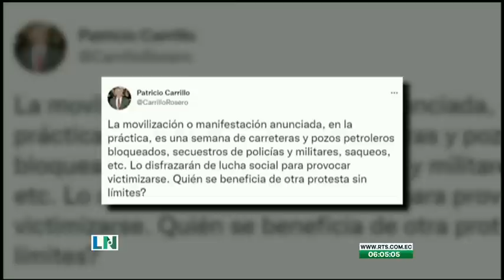Gobierno hace un llamado al diálogo a quienes convocaron el paro indefinido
El mandatario indicó que el único que pierde es el país.
El presidente de la república, Guillermo Lasso, hace un llamado al diálogo a quienes convocaron el paro debido a que el único afectado es el país. El Gobierno expresó que ya se viene atravesando varias crisis y que nos es conveniente tener más problemas afectando la producción y el trabajo de la ciudadanía.